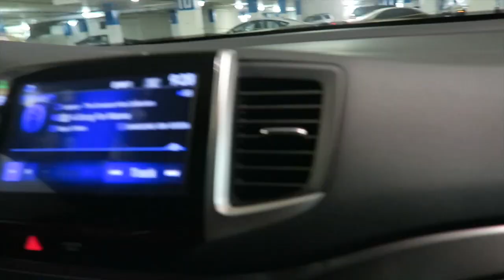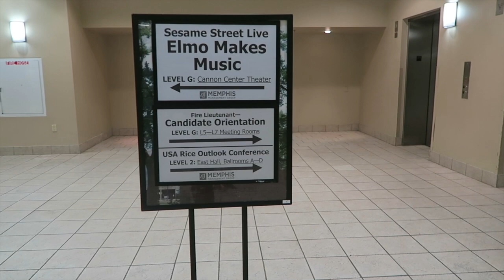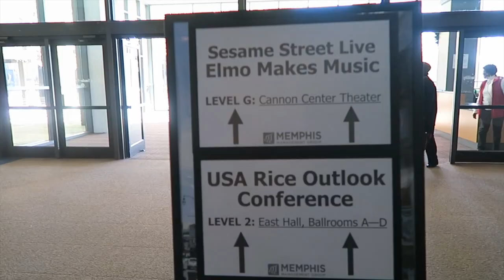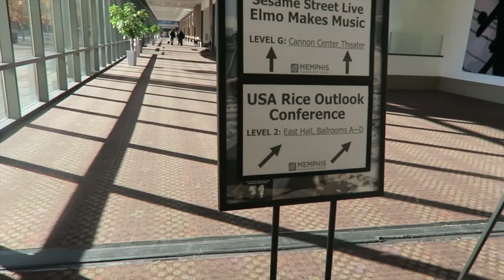Vlogmas Day???? Sesame Street Live!, I Want to See Mickey, Pumping in the Car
This video is about Vlogmas Day? Sesame Street Live!